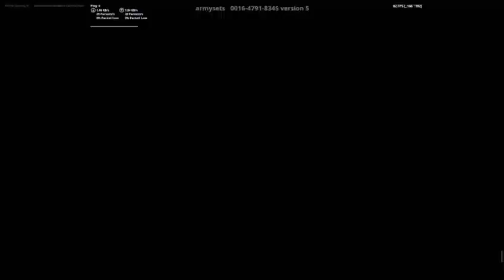Fortnite Creative- The Accidental Nuke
Ah good day everyone it’s RTRNR_Gaming_YT and welcome back to another Fortnite video and today I am playing a short creative story map called The Accidental Nuke by ArmySets. Hope you enjoy this video. 😎😄😁😃